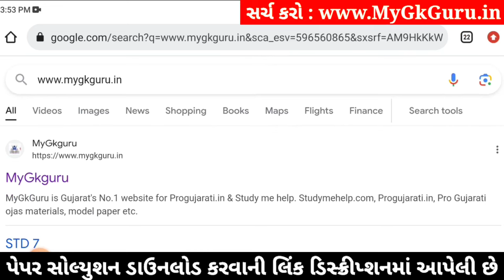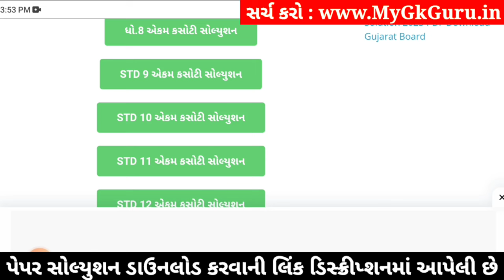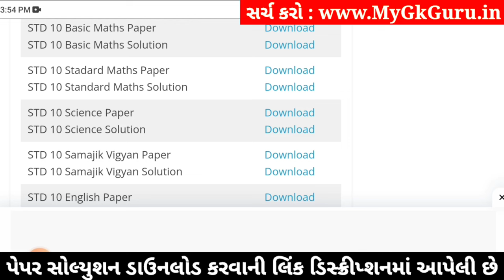std 10 maths ekam kasoti 18/1/2024, std 10 ekam kasoti 18/1/24 maths, std 10 ganit ekam kasoti 2024